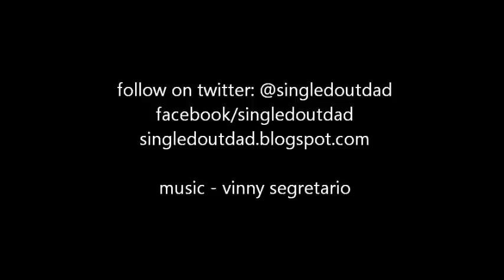SODad Video Blog - Feb 24, 2014 - Better Weather is Coming!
Good Monday to ya! Just got in a nice pain-free 3 miles! Better weather is around the corner, so let's beat Spring to the punch and show Winter that it's losing its grip by getting out there and getting in your workout!

Singled Out Dad